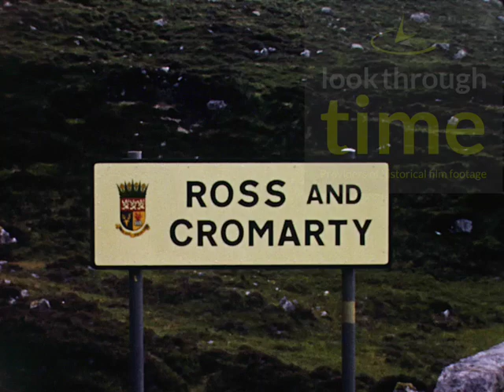Ross And Cromatary Inverness Scotland 1969